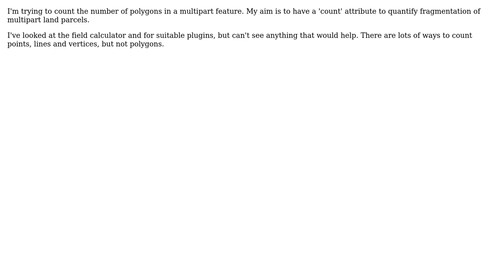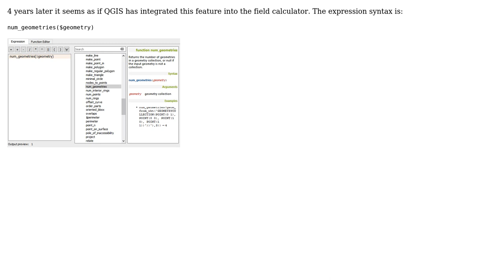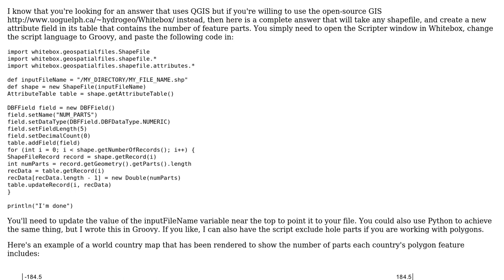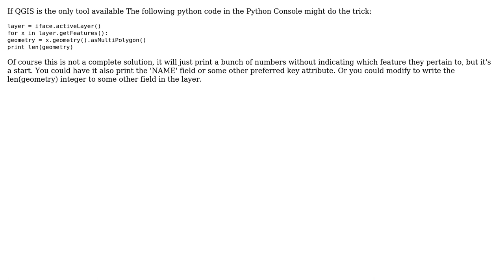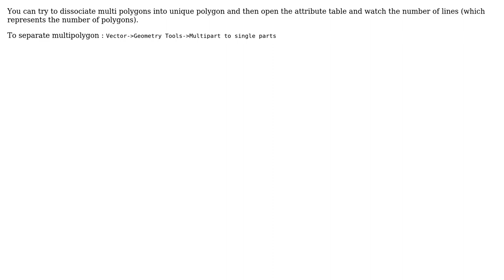GIS: How to count polygons in multipart features? (6 Solutions!!)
GIS: How to count polygons in multipart features?

With thanks & praise to God, and with thanks to the many people who have made this project possible! | Content (except music & images) licensed under CC BY-SA | Music | Images & others | With thanks to user WhiteboxDev user user30184 user underdark user Sorbus user Scott Jonker user patrick user Leasye user blindguy and the Stack Exchange Network Trademarks are property of their respective owners. You are responsible for your own actions.